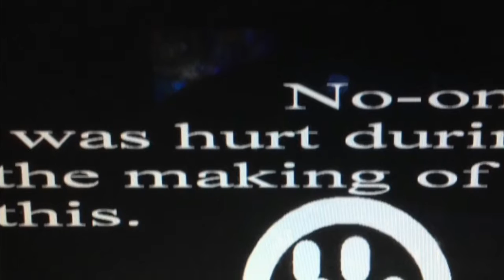Ridiculous fire house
A short animation made with SAMS animator for Windows XP and took 3 days to animate fully.